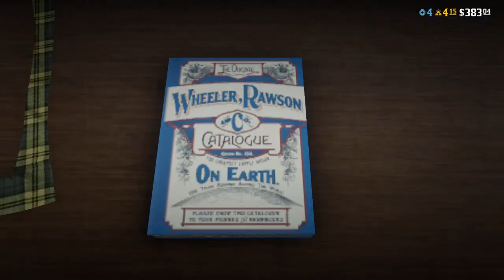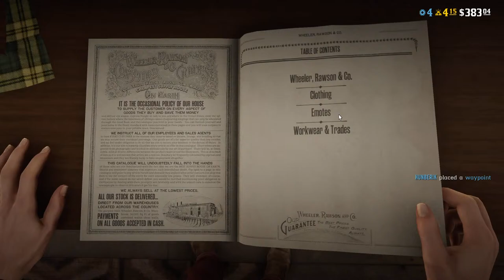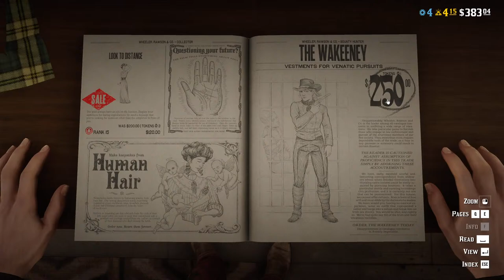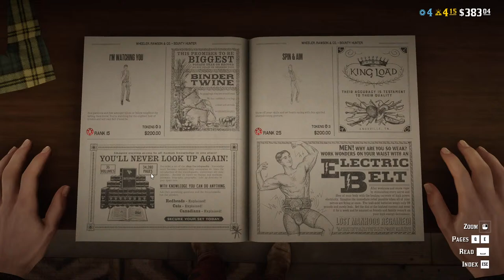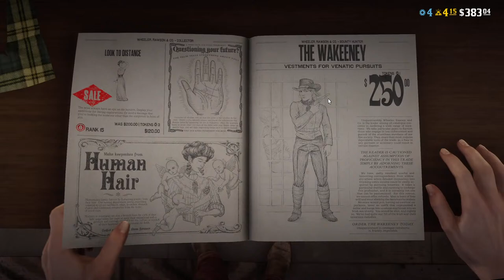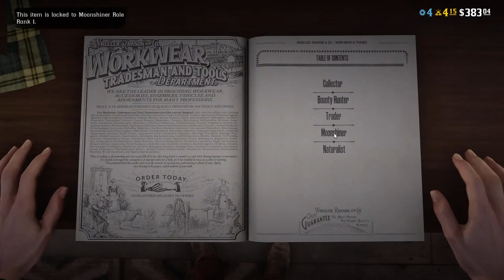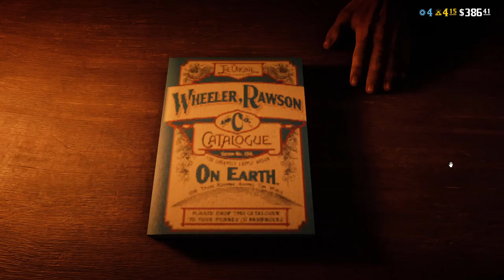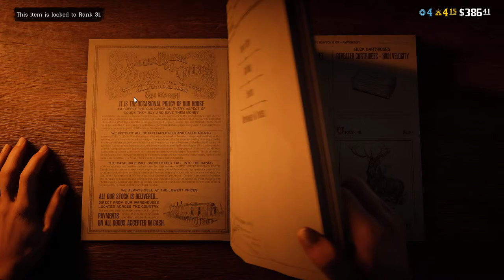Red Dead Redemption 2 Online #1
GPU: GeForce GTX 1070
CPU: Intel(R) Core(TM) i7-9700K CPU @ 3.60GHz
Memória: 16 GB RAM (15.94 GB RAM felhasználható)
Jelenlegi felbontás: 2560 x 1440, 144Hz
Operációs rendszer: Windows 10 Pro